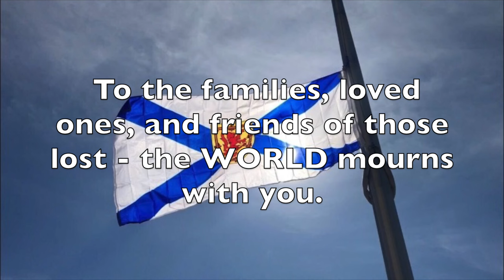Amazing Grace (Dark Isle Bagpiper) for Nova Scotia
One of the most profound tunes played on the Bagpipes, "Amazing Grace" dedicated to Nova Scotia and the 22 lives lost on April 18 & 19, 2020 to a senseless act of violence. To the Families, loved ones, and friends of those lost, the WORLD mourns with you.  During this time of Social Distancing we need Connection more than ever.  Let us hold fast and remember those precious lives and celebrate their memories.  Nova Scotia, YOU ARE NEVER ALONE. We stand with you. We mourn with you.  May God bless you and strengthen you.

Purchase "Amazing Grace" on iTunes

                                                               We Remember

Kristen Beaton
Lisa McCully
Gina Goulet
Sean McCleod
Alanna Jenkins
Tom Bagley
Lillian Hyslop
Heather O'Brien
Jamie Blair
Greg Blair
Jolene Oliver
Emily Tuck
Aaron "Friar" Tuck
Corrie Ellison
Dawn Madsen
Frank Gulenchyn
Joey Webber
Joy Bond
Peter Bond
John Zahl
Elizabeth Joanne Thomas
Heidi Stevenson

Film by Mukmuk Produkt
"Amazing Grace" by Dark Isle Piper
Recorded at Weathertop Studio
Organ accompaniment by Matt Maulding
Bagpipes by Tress Maksimuk